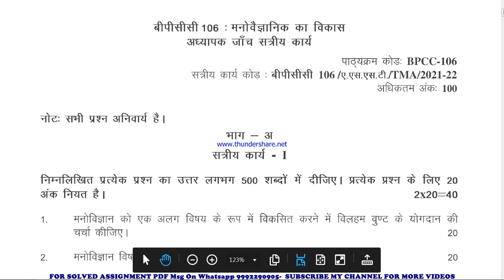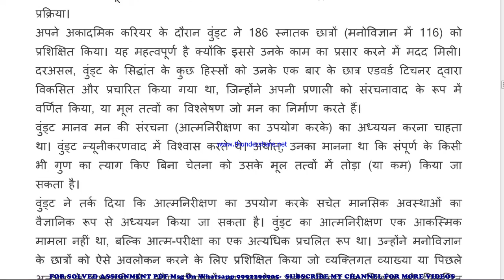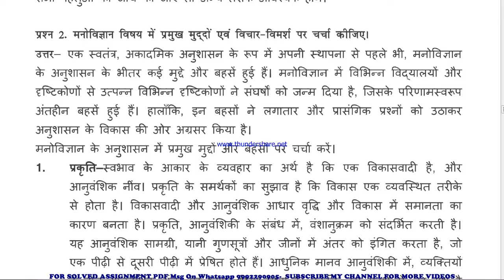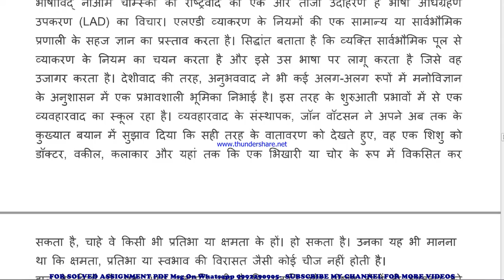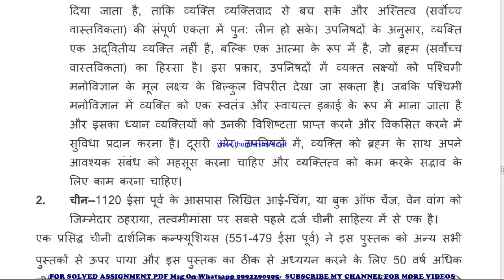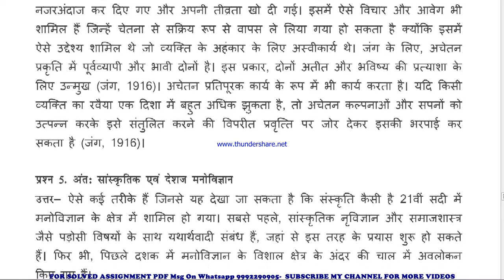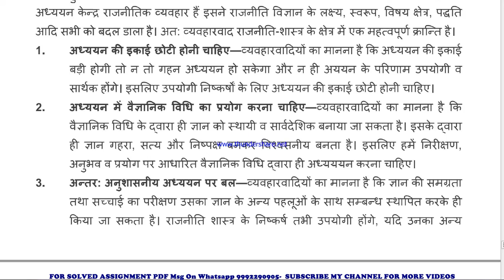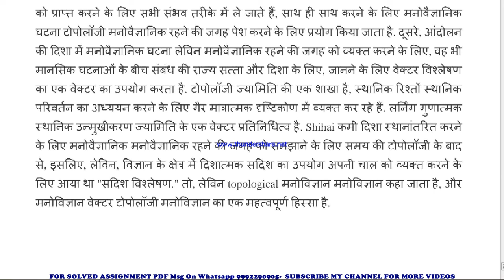BPCC 106 Solved Assignment 2021-22 in HINDI, Whatsapp For Pdf 9992290905.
BPCC 106 in HINDI solved assignment 2022 / Handwritten assignment pdf 100rs / IGNOU EXAM NOTES 40%
exam How to study for IGNOU exam BPCC 106 exam preparation preparation for IGNOU exams BPCC 106 ignou BPCC 106 exam preparation